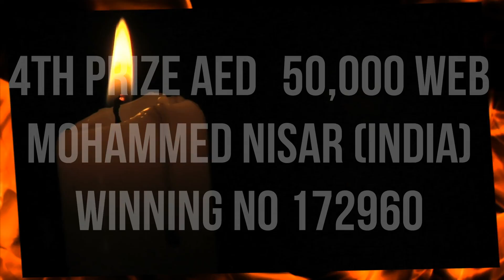THE DREAM 12 MILLION SERIES 242 WINNERS LIST/ BIG TICKET Jackpot /Abu Dhabi Aug 3 22/ BMW SERIES 20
THE DREAM 12 MILLION SERIES 242 WINNERS LIST / BIG TICKET Jackpot / Abu Dhabi August 3rd 22/ BMW SERIES 20 WINNER
Big Ticket - JACKPOT - Raffle Draw Lottery from Abu Dhabi Airport Duty Free. You can watch winning numbers updates. Big Ticket Millionaire Draw videos keep on watch famousfranky every month

THE DREAM 12 MILLION SERIES 242 WINNERS LIST
Grand Prize AED 12,000,000 STORE
 Rashid Manzur Manzur Ahmad  (Pakistan) Winning NO 037909

2nd PRIZE AED 1,000,000 WEB Sajikumar Sukumaran (India) Winning NO 217852

3rd PRIZE AED 100,000 WEB Tausif Akhter (Pakistan) Winning NO 129275

4th PRIZE AED 50,000 WEB Mohammed Nisar (India) Winning NO 172960

BMW SERIES 20 WINNER Sharon Cabello Winning NO  016827 (Philippines)

30/07/2022 Big Summer Bonanza Winner Prize AED 500,000 Colin Dsouza (India) Winning No 287001

01/08/2022 Forth Week Prize AED 300,000 RINKU DEB RADA KANTA DEB (BANGLADESH) Winning No 211528
25/07/2022 Third Week Prize AED 300,000 FAYAS PADINHARAYIL (INDIA)  Winning No 251189
18/07/2022 Second Week Prize AED 300,000 DAMISETTI RAMA KIRAN KUMAR (INDIA) Winning No 084929
11/07/2022 First Week Prize AED 300,000 NOUSHAD KUTTY (INDIA) Winning No 106955